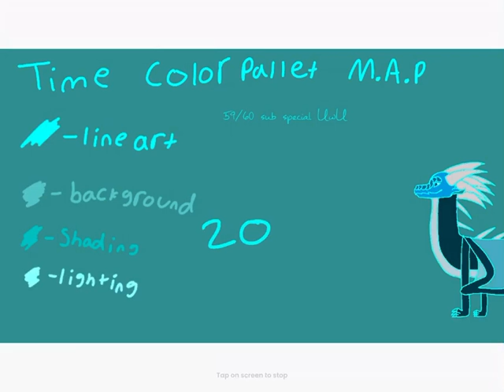Time color pallet map CANCELDD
Read everything and I mean everything

Forgot to put this in the doc. If u animate on flipaclip. Make the lineart like 2px

💙-done
🖤-WIP seen
❌-nothing seen
💔-about to be kicked

Parts

Intro: mine
1:Snow Leopard
2:Snow Leopard
3:
4:
5:
6:
7:
8:
9:
10:
11:
12:
13:
14:
15:
16:
17:
18:
19:
20:
Outro:Dr. Dragon